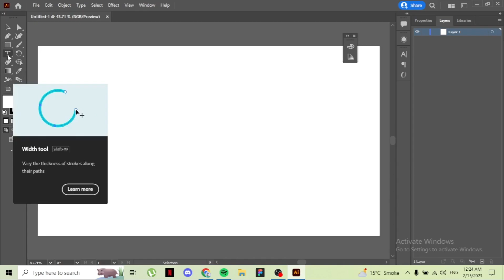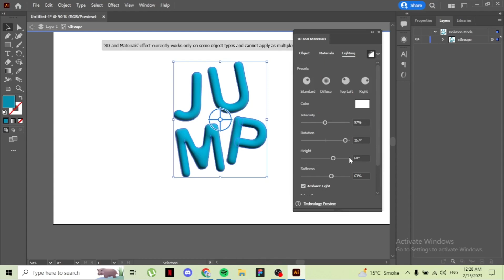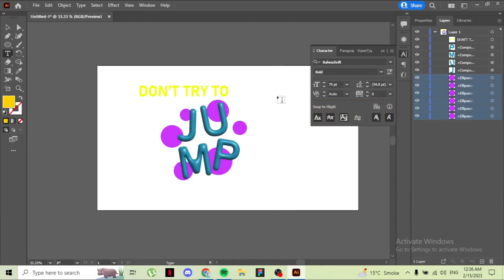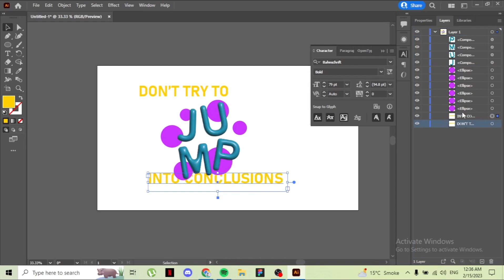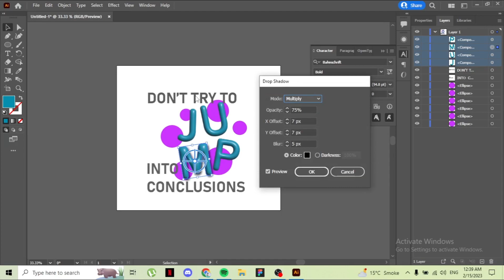How to Create a 3D Balloon Text Effect in Adobe Illustrator: Step-by-Step Tutorial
In this tutorial video, you will learn how to create a fun and playful 3D balloon text effect in Adobe Illustrator. We'll start by creating the basic balloon shape and then add the text inside it. You'll also learn how to use gradient fills, shadows, and highlights to add depth and dimension to your design. Whether you're a beginner or an experienced user of Adobe Illustrator, this tutorial will teach you valuable techniques that you can apply to your own designs. So let's get started and bring your text to life with this fun 3D balloon effect!